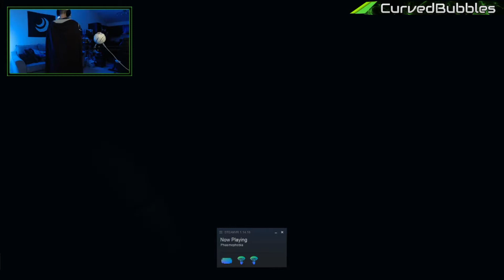EPIC SHOWDOWN: Ghost vs. Emperor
Who will come out on top?  A ghostly manifestation, or the greatest Emperor to ever live?  Glory to you all!

Glory to the Empire! Long Live the Emperor!

The Emperor has a website!  Your prime source for both CurvedBubbles & Total War League

Your prime source for all things Total War League, including standings and information on joining